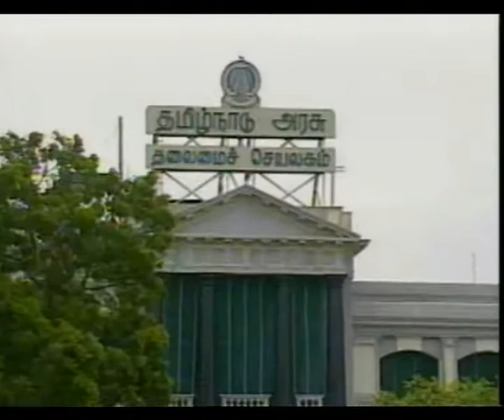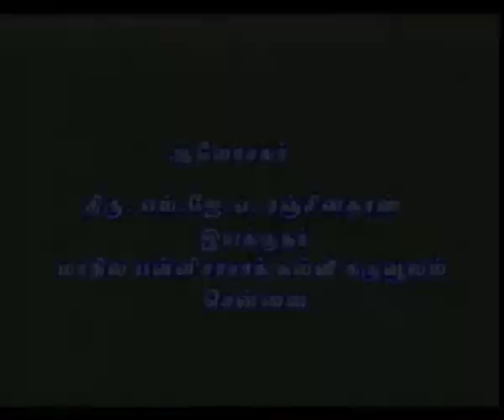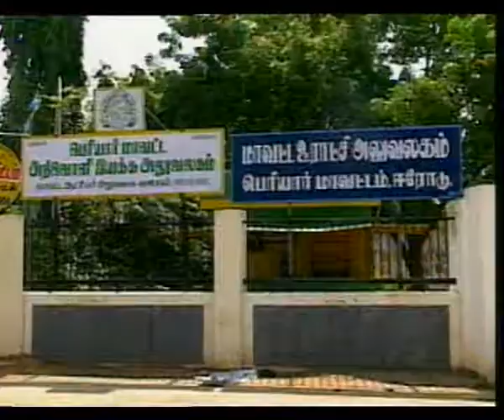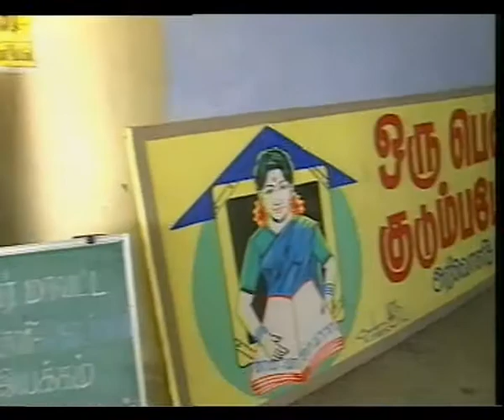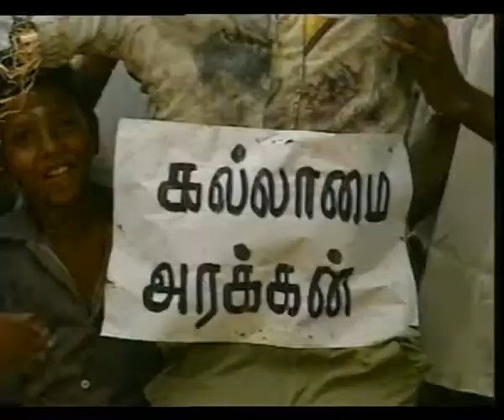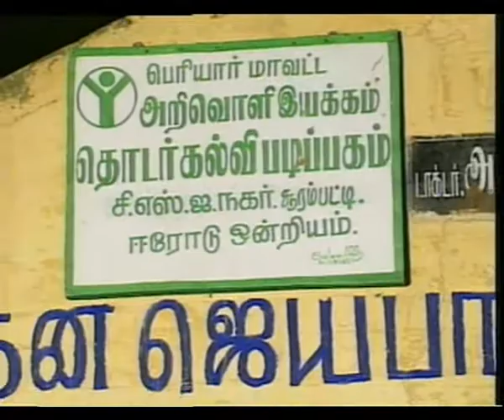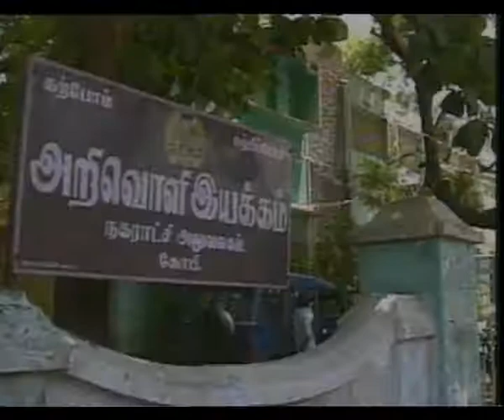TAMILNATTIL PART 1